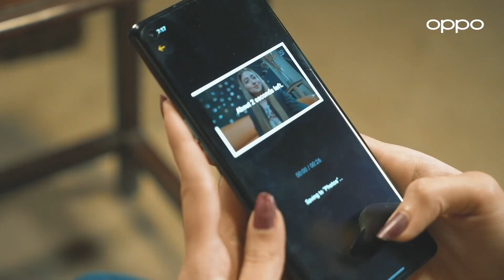O Fan Stories - The Passionate Sara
A Tribute to all our users who proudly say WeAreOFans! 😍😍
Here is an exceptional story of an OPPO user Sara - Who pursued her passion to fulfill her dreams & was passionate to achieve her goals 💚💚
Watch the full story now 👇